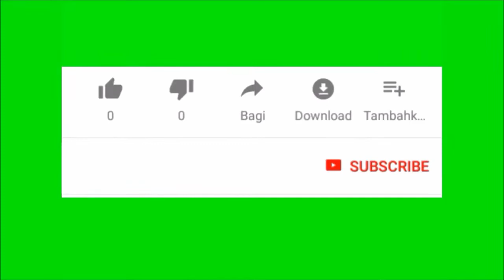MENU MAKAN SIANG : SOP IKAN KEMBUNG + TUMIS KACANG PANJANG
Assalamu'alaikum .
Pada video kali ini saya akan memasak Makanan Sehat Mudah dan Enak, Menu Makan Siang : Sop Ikan Kembung dan Tumis Kacang Panjang.